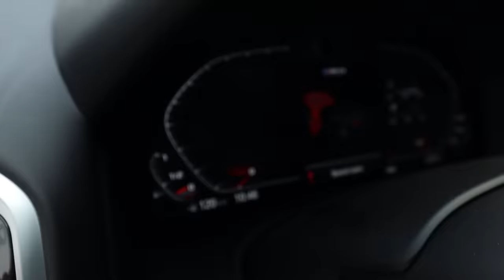TRANSFORMACIJA MOG BMW M8 - NOVA BOJA, FELNE I ZVUK *uložio 10.000e*